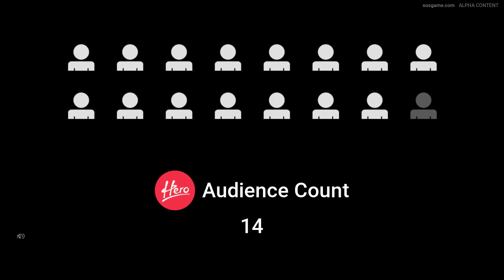Los du kannst es schaffen - SOS: The Ultimate Escape #3 - Closed Alpha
SOS is an interactive game show where 16 entertaining performers are dropped onto La Cuna Island with one simple goal – get off La Cuna Island. Players must find a relic, signal for extraction, and grab a spot on the rescue chopper while out-thinking opponents and fending off monster hordes.